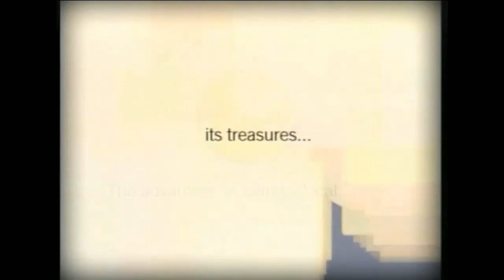Southern Cross News SA - GTS/BKN Celebrating 50 Years of broadcasting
News story from Rachael Nell of Southern Cross News SA - Celebrating 50 Years of broadcasting in the Spencer Gulf & Broken Hill area GTS/BKN.
(Video is owned by Southern Cross Austereo)